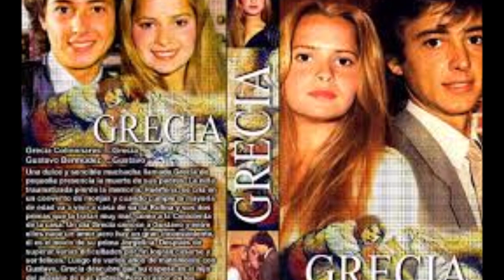Grecia soundtrack año 1987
Musica incidental usada en la novela protagonizada por Grecia Colmenares - Gustavo Bermúdez -  Silvia Kutika - Pablo Codevilla - Claudio Gallardou - Érika Wallner -  Enrique Liporace - María Socas - Claudia Rucci - María Concepción César - Elizabeth Killian e Ignacio Quirós invitados.

Sinopsis:
La historia fue una versión moderna del clásico cuento de la Cenicienta, el clásico cuento.​ Grecia, una joven bella e inocente, es criada en un orfanato de monjas tras quedar huérfana por la misteriosa muerte de sus padres. Tras cumplir la mayoría de edad, Grecia se va a vivir a la casa de su tía. Sin embargo, la vida se le hace muy difícil debido al odio que le manifiesta su prima Jorgelina, con quién terminará enfrentándose por el amor de Gustavo. Además de enfrentarse a su prima, Grecia deberá enfrentar a otras enemigas